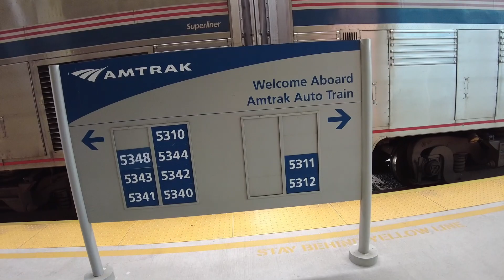Lorton, Virginia - Lorton Amtrak Station (Auto Train) (2021)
Lorton station is a railroad terminal in Lorton, Virginia. It is the northern terminal for Amtrak's Auto Train which operates between this station and Sanford station in Florida. When Auto-Train was originally established in Lorton in 1971, the station house was still under construction. Until it was completed sometime between 1972 and 1975, it consisted of tents and pre-fabricated houses and trailers, and the parking lot was still paved only with gravel. When it was completed, it included a former caboose and boxcar previously owned by the Richmond, Fredericksburg and Potomac Railroad that was converted into a gift shop. As with the rest of Auto Train, the station closed in 1981 and was reopened in 1983 when it was acquired by Amtrak.

The current station, which opened in 2000 as a replacement for the original Lorton Auto-Train station, features a large, modern waiting area designed in a modern Art Deco style, with high glass walls, a small gift shop, a snack bar, and a children's playground. There is one long low level platform (which is 1,480 feet (451 m) long) designed for Auto Train boarding and 6 vehicle ramps for boarding vehicles onto the 20+ autoracks that are on the Auto Train. This station is one mile south from the Virginia Railway Express Lorton station. No other Amtrak trains stop at either station.